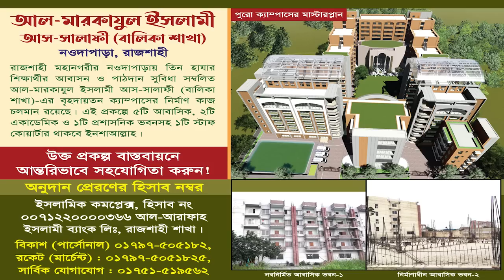Kiyamoter Alamot┇কিয়ামতের আলামত এবং যাকাত ও ছদাক্বা┇ড.আসাদুল্লাহ আল-গালিব┇জুমআর খুৎবা ৭ এপ্রিল ২০২৩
জুম‘আর খুৎবা
বিষয় : কিয়ামতের আলামত এবং যাকাত ও ছদাক্বা
 তারিখ : ৭ই এপ্রিল রোজ: শুক্রবার

কিয়ামতের লক্ষন,কিয়ামতের আলামত,kiyamoter alamot,kiyamot kokhon hobe,কিয়ামত কখন হবে
চাঁদের নিচে জুলফি তাঁরা, আসলেই কি কিছু হতে চলেছে মহাবিশ্বে ? এসব কিসের ইঙ্গিত. mustafiz rahmani
১৫ রমজানে মহা-আকাশ থেকে বিকট শব্দ আসবে ? ধ্বংস হতে পারে অসংখ্য মানুষ ? সত্য নাকি মিথ্যা ?
mustafiz rahmani youtube channel,mustafiz rahmani,rose tv24,rose tv 24 mizanur rahman azhari waz,mizanur rahman azhari,১৫ রমজানে মহা-আকাশথেকে বিকট শব্দ আসবে ?,ধ্বংস হতে পারেঅসংখ্য মানুষ ?
১৫ রমজান শুক্রবার
১৫ রমজান কি হবে,১৫ রোজায় কি হবে,কাল ১৫ রমজান কি হবে,কিয়ামতের আলামত,কাল ১৫ রোজা,kal 15 ramzan ki hobe,aj 15 ramzan ki hobe,15 roja ki haway,মিজানুর রহমান,মিজানুর রহমান আজহারী,মিজানুর রহমান আজহারী কি বললেন,mizanur rahman azhari,15 roja ki hobe,aj 15 roja ki hobe
১৫ রোজা কোন জায়গা ফেটে যাবে | ১৫ রমজান শুক্রবার কি হবে | ১৫ ই রমজান কি হতে পারে| 15 Ramadan ki hobe
১৫ রোজায় কি হবে
১৫ রোজায় কি হবে মিজানুর রহমান
2.কি বললেন মিজানুর
3.শুক্রবার কি হবে
১৫ রমজানের বিকট আওয়াজ
১৫ রমজান শুক্রবার কি হবে
১৫ রোজায় কি হতে পারে
১৫ রোজায় বিকট আওয়াজ
4.১৫ রমজান বিকট আওয়াজ
5.১৫ শুক্রবার কি হবে
6.১৫ রমজান
7.বিকট আওয়াজ
8.বিকট শব্দ
9.কেয়ামতের আলামত
10.কেয়ামতের আলামত কি কি
11.কেয়ামতের আলামত কোনগুলি
12.কেয়ামতের আলামতের ভিডিও
13.আলামত
14.কেয়ামত
15.কেয়ামতের লক্ষন
16.কেয়ামতের লক্ষন কি কি
17.কেয়ামতের আগে কি কি হবে
18.কেয়ামতের ১০ টি বড় আলামত
19.১৫ রমজানে কি হবে
20.১৫ রমজান শুক্রবার কি হবে
21.শুক্রবার কি হবে
22.শুক্রবারে কি শব্দ হবে
23.শুক্রবার কি ঘটবে
24.শুক্রবারে কি হতে চলেছে
25.15 ramjan
26.15 ramjan ki hobe
15 ramadan,
15 ramadan ki hobe,
15 ramadan 2023,
15 ramadan friday hadith,
15 ramadan ki hobe mizanur rahman azhari,
15 ramadan ki hobe 2023,
15 ramadan news,
15 ramadan friday,
এই রমজানে কে'য়ামতের বড় আলামত প্রকাশ পাবে || কতটুকু সত্য | শায়খ আহমাদুল্লাহ
১৫ই রমজান শুক্রবার রাতে আকাশে বিকট শব্দ! | ১৫ রোজায় কি হবে | শুক্রবার কি হবে | ইমাম মাহাদি আগমন
কিয়ামতের আলামত দুনিয়া ধংস হওয়ার আগে কি কি ঘটবে? শাইখ আব্দুর রাজ্জাক বিন ইউসুফ
কেয়ামতের লক্ষণ শায়খ আব্দুর রাজ্জাক বিন ইউসুফ ওয়াজ Shaikh Abdur Razzak Bin Yousuf Keyamoter Lokkhon
কেয়ামতের নতুন নতুন আলামত | শায়খ আব্দুর রাজ্জাক বিন ইউসুফ | abdur razzak bin yousuf new waz

সত্যিই আজ বিকট আওয়াজ হবে? আসলেই ভয়ঙ্কর কিছু ঘটবে? | 15 Ramadan Sound